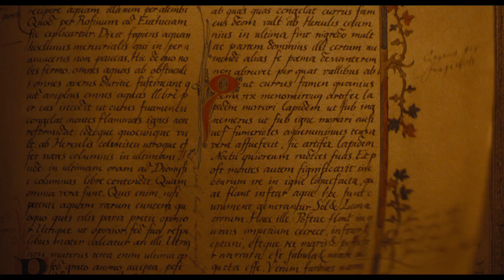✅NOSFERATU (2024)🔴​🔴Trailer 2 Español⭐TERROR⭐BILL SKARSGARD🔥LILY-ROSE DEPP🔥WILLEM DAFOE🔥N. HOULT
[] NOSFERATU (2024) Trailer Oficial 2 Español * SINOPSIS y FECHA DE ESTRENO * más Abajo en la Descripción []

➤ Título Original: "Nosferatu"
➤ País: Estados Unidos
➤ Género: TERROR

🎬 SINOPSIS:
Nueva versión de la icónica película muda de F.W. Murnau, producida en 1922, que a su vez se basaba en la novela 'Drácula' de Bram Stoker.

🚀FECHA DE ESTRENO: 25 de Diciembre de 2024 (España)

➤ DIRECCION: Robert Eggers

➤ REPARTO: Bill Skarsgård, Lily-Rose Depp, Nicholas Hoult, Willem Dafoe, Emma Corrin, Aaron Taylor-Johnson, Simon McBurney, Ralph Ineson, Paul A Maynard, Stacy Thunes